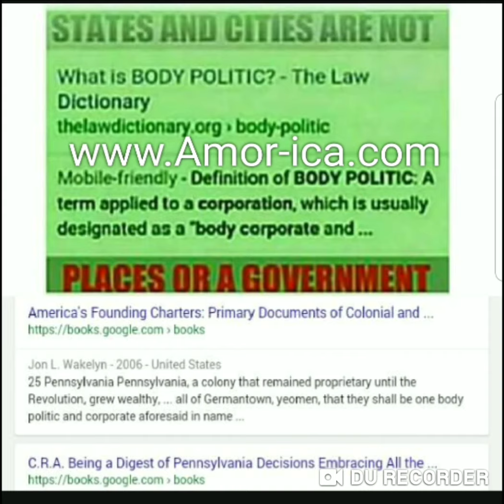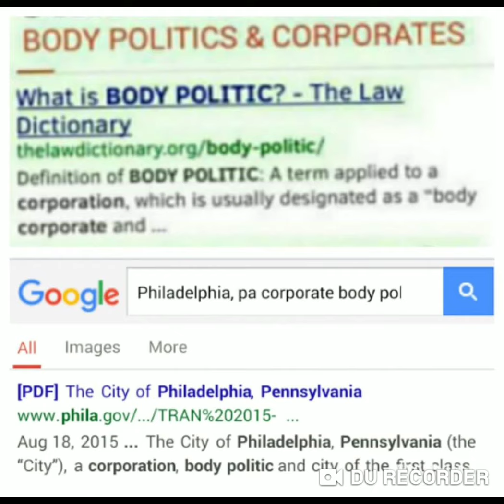Crowd applauding the Philly cop that bust a peaceful protesters head open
PigstarHHnews:Crowd applauding the Philly cop that bust a peaceful protesters head open

What is BODY POLITIC? definition of BODY POLITIC (Black's Law Dictionary)
Definition of BODY POLITIC: A term applied to a corporation, which is usually designated as a “body corporate and ...

Jon L. Wakelyn - 2006 - United States
25 Pennsylvania Pennsylvania, a colony that remained proprietary until the Revolution, grew wealthy, ... all of Germantown, yeomen, that they shall be one body politic and corporate aforesaid in name ...
C.R.A. Being a Digest of Pennsylvania Decisions Embracing All the ...

George Wharton Pepper, William Draper Lewis, Samuel Dreher Matlack - 1910 - Law reports, digests, etc
Lancaster County, 215 Pa. ... of the poor of Germantown township in Philadelphia into a body politic and corporate, and ...

Local government in Pennsylvania - Wikipedia, the free encyclopedia
Wikipedia › wiki › City_(Pennsylvania)
Local government in Pennsylvania is government below the state level The first borough to be incorporated in Pennsylvania was Germantown in 1690. ... An authority is a body corporate and politic authorized to acquire, construct, improve, ...
Laws of the Commonwealth of Pennsylvania: From the Fourteenth Day ...
Pennsylvania - 1803 - Law
... to the number aforesaid, into one body politic and corporate, in deed and in law, by the name, style ... The President, " Managers and Company of the Germantown and Reading " Turnpike Road ; and ..